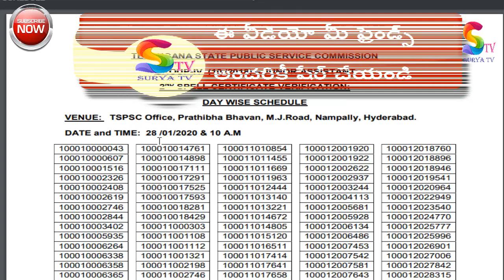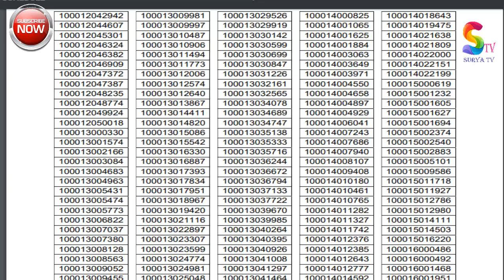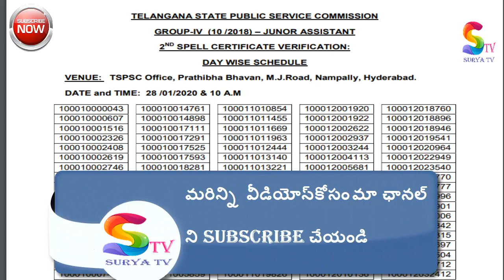TSPSC GROUP 4 DAYWISE SCHEDULE : 28 జనవరి 2020 రోజున సర్టిఫికెట్ వెరిఫికేషన్ కి అభ్యర్థుల లిస్ట్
GROUP 4 TSPSC  28 జనవరి 2020 రోజున   సర్టిఫికెట్ వెరిఫికేషన్ కి వెళ్లవలసిన అభ్యర్థుల లిస్ట్
TSPSC GROUP 4 JUNIOR ASSISTANTS, TYPIST, STENOGRAPHER